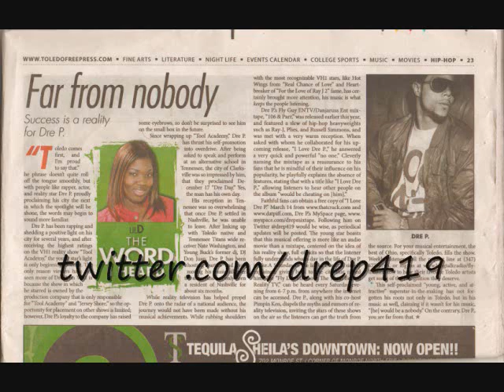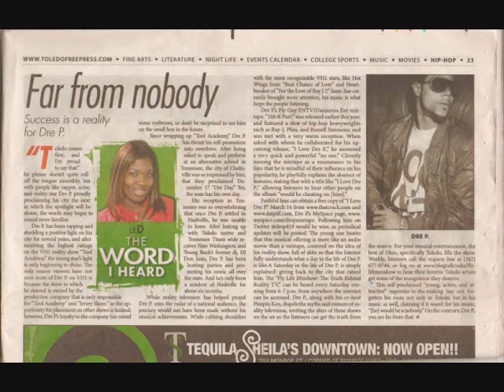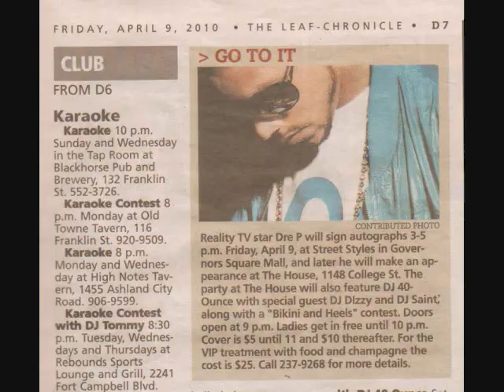Dre P. - On the Wall Freestyle